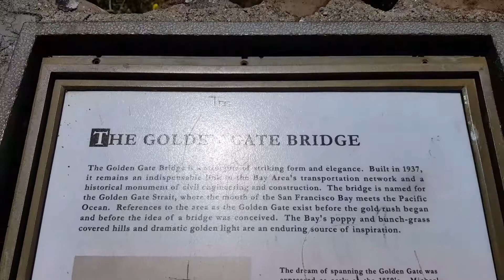Golden Gate Bridge - San Francisco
Yeah buddy